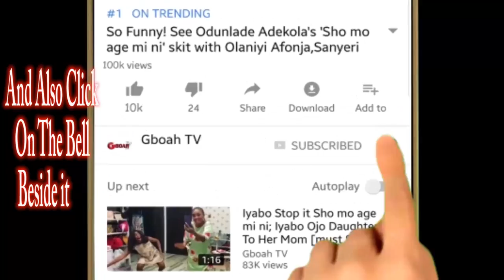Ooni of Ife,Olu of Warri,Governor Ajimobi,VP Osinbajo watching History of Oba Lamidi On his birthday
Ooni of Ife, Olu of Warri, Governor Ajimobi, VP Osinbajo watching History of Oba Lamidi On his 80th birthday